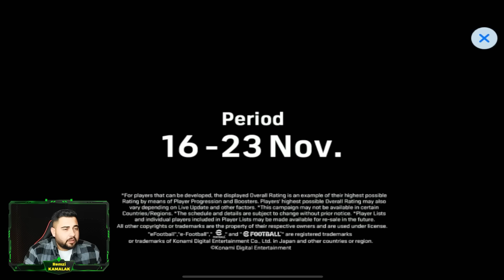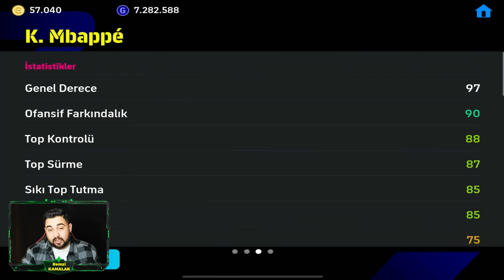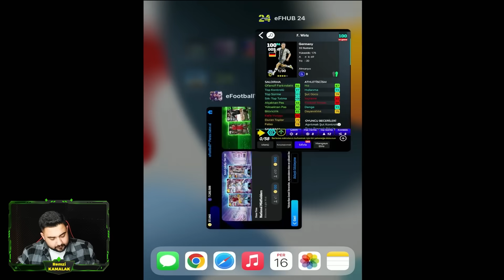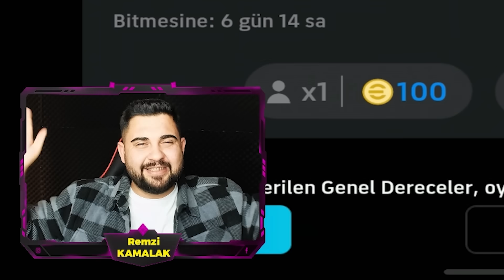İLK DEFA OOS MBAPPE VE SÜPER LİG OYUNCULARI & MİLLİ TAKIM SHOW TİMELARI GELMİŞ!EFOOTBALL 2024 MOBİLE